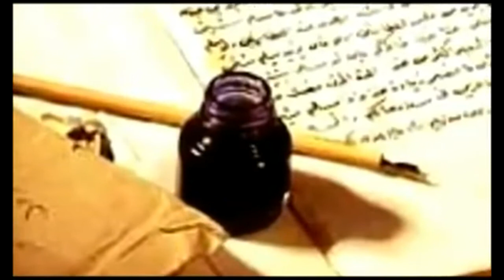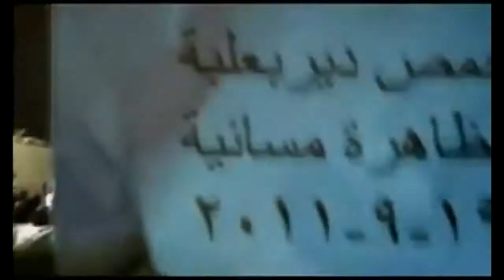أنشودة ياكاتب التاريخ للشعب السوري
ياكاتب التاريخ فيصل الغايب كلمات عبد الرحمن القمع العملات
ذهب
بورصة الأسهم